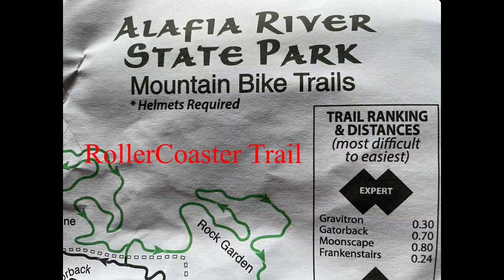Insight! Alafia River Trails on eBike Bakcou “RollerCoaster”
Alafia River State park trails
Trail: RollerCoaster
9/28/2021
EBike ride
This was a lot of fun. The place is beautiful ride outside on a trail.
Now, I took the easy path. They do have “Black diamond” trails way more advanced.

Contract: Alafia
14326 South County road 39